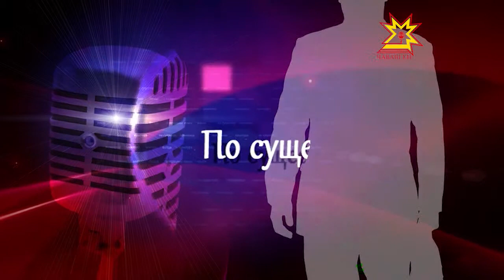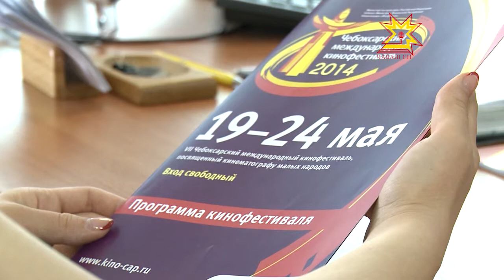По существу. Выпуск 23.05.2014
Вадим Ефимов, министр культуры, по делам национальностей и архивного дела ЧР